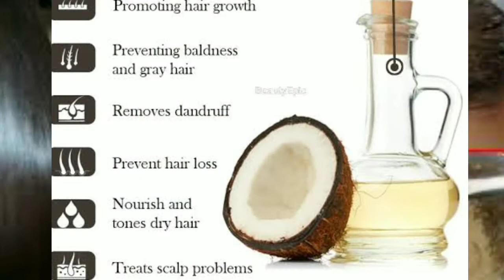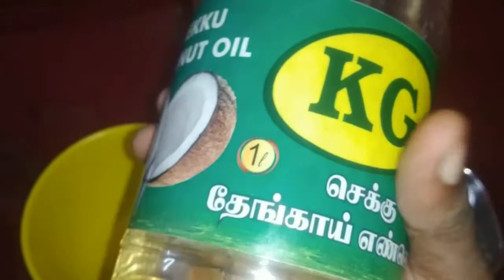Hair pack / Beautiful, smooth, shining & lengthy hair # hair care tips முடி உதிர்வை தடுக்க மாஸ்க்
Happy Vlog